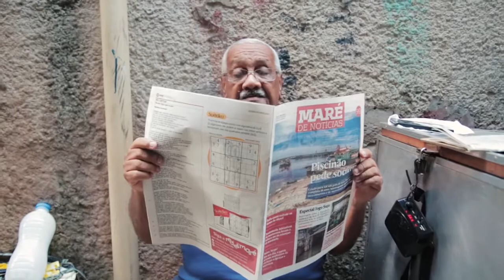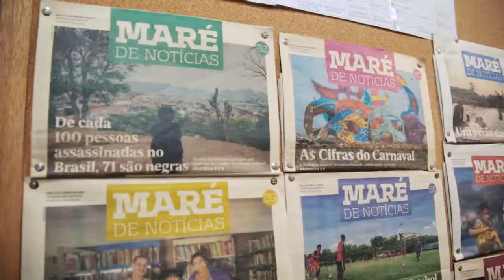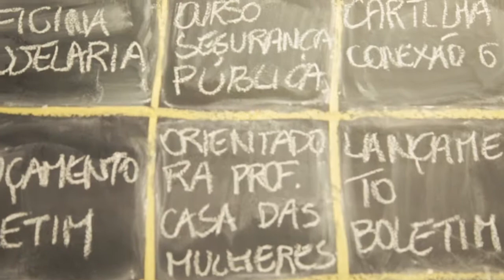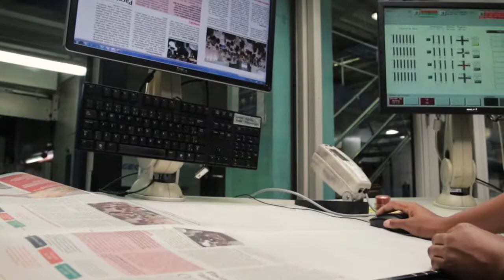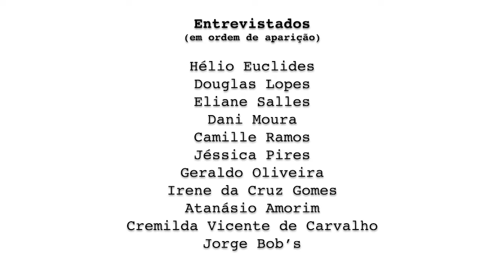Maré de Notícias - Edição 100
O Jornal com tiragem de 50 mil exemplares, distribuído de porta em porta, nas 16 favelas que fazem parte da Maré, completa 10 anos e o marco de 100 edições.
A equipe conta como foi o processo de colocar a edição 100 do Maré de Notícias na rua.